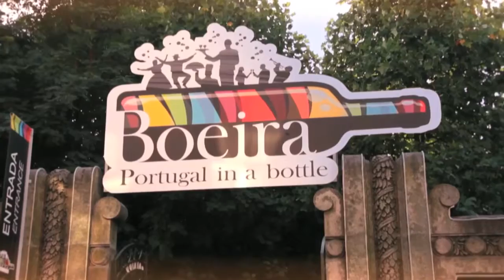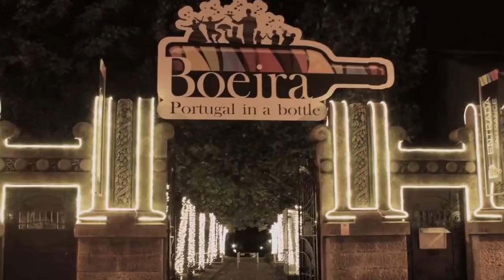BOEIRA Portugal in a bottle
Wine Tasting in THE BIGGEST BOTTLE IN THE WORLD - 32 meters long and 10 in diameter

The BOEIRA Portugal in a bottle project is a park for promoting Portuguese culture, where wine, gastronomy, crafts, dances and songs find their full expression.
Open from May to September, it provides visitors with a unique experience: revisiting Portugal and enjoying its cultural richness. The country is literally inside a bottle, in which you can watch a 3D movie and join a wine-tasting session of Portuguese Table Wines and Port Wines, guided by a winemaker and, outside the bottle, dine in the buffet restaurant, watch a song and dance show, taste some tapas and wines in the bar area and visit more than 60 shops belonging to Portuguese producers.

www. BOEIRAPORTUGALINABOTTLE.com